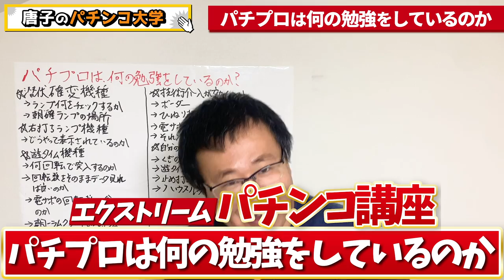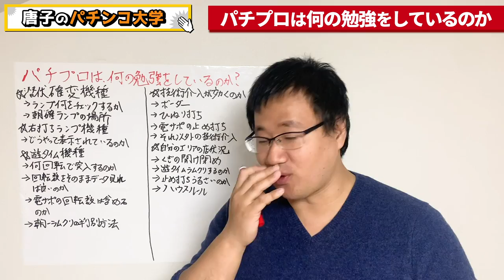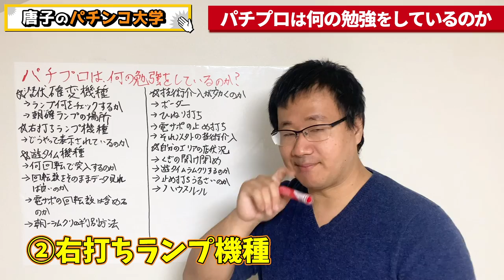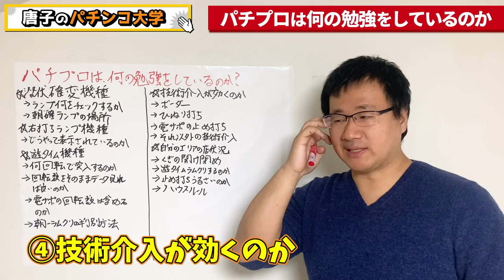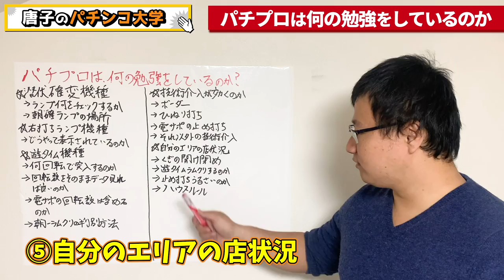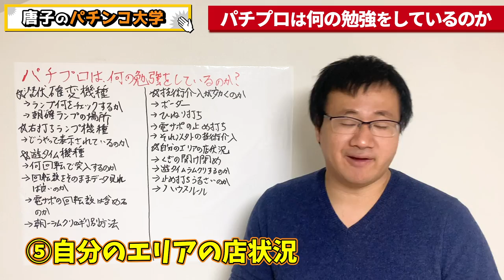パチプロは何の勉強をしているのか？！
演出の動画投稿をよくやってる時に
「◯◯がプレミアって、そんなのも知らないで本当に勝ってるんですか？！」
みたいなコメントをよく貰ってたけど、そんな演出の勉強に時間使わないです。。
好きな台は、楽しむ程度には見てますけどね。笑

勝つ事以外に時間を使いたくない。
という人は、効果的に勉強をして勝っていきましょう。

他にもこういう勉強するべし。
などあったら、コメント欄で教えてください＾＾